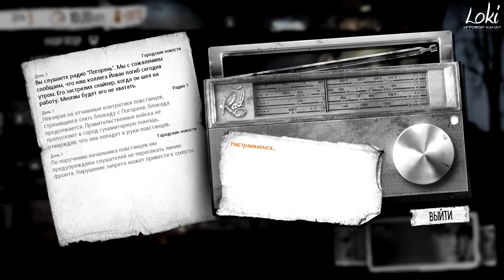This War of Mine Прохождение #2 - "Удачная находка"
Прохождение This War of Mine (This War of Mine Прохождение) Обзор This War of Mine (This War of Mine Обзор) Walkthrough This War of Mine (AThis War of Mine Walkthrough)

Сделай ВКЛАД в развитие канала - webmoney: R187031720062

В «This War of Mine» вы играете не за солдата элитных войск, а за группу мирных жителей, пытающихся выжить в осажденном городе, испытывая нехватку еды, лекарств и постоянную опасность со стороны снайперов и мародеров. Игра дает возможность прочувствовать войну с абсолютно новой перспективы.

Игровой процесс в «This War of Mine» зависит от смены дней и ночей. Снайперы не позволяют вам покинуть убежище днем, поэтому вам приходится заниматься другими делами — отстраивать свое укрытие, торговать, заботиться о выживших. Ночью, выбрав одну из уникальных локаций, вы можете отправить кого-нибудь на поиски провизии, которая поможет вам остаться в живых.

Принимайте решения, руководствуясь своими моральными принципами. Попробуйте сберечь всех своих людей или пожертвуйте кем-нибудь, чтобы повысить шансы остальных. Во время войны нет хороших или плохих решений, есть только задача — выжить. Чем скорее вы поймете это, тем лучше.

This War of Mine прохождение на русском часть 1
This War of Mine прохождение часть 1 на русском